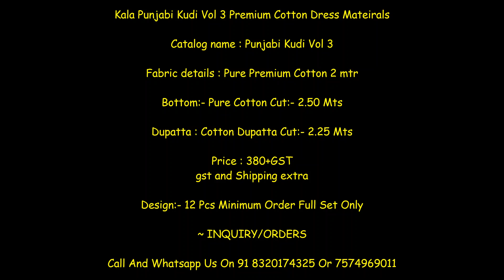Kala Punjabi Kudi Vol 3 Premium Cotton Dress Materials || Latest Design Of Cotton suit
Kala Punjabi Kudi Vol 3 Premium Cotton Dress Mateirals

Catalog name : Punjabi Kudi Vol 3

Fabric details : Pure Premium Cotton 2 mtr

Bottom:- Pure Cotton Cut:- 2.50 Mts

Dupatta : Cotton Dupatta Cut:- 2.25 Mts

Kala Punjabi ,
kala fashion catalogue,
kala fashion,
kala fashion suits,
kala fashion cotton suits,
kala catalogue,
how to make fashion catalogue,
what is a fashion catalogue,
how to make a clothing catalog,